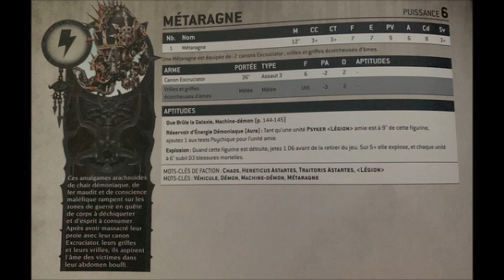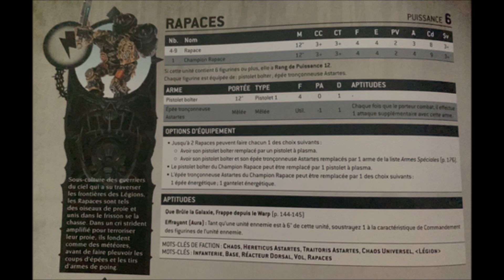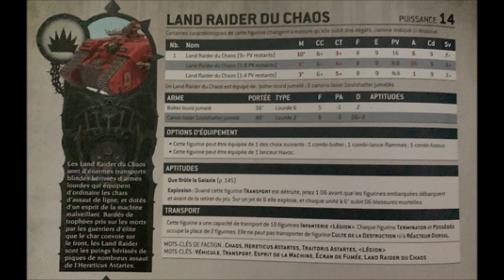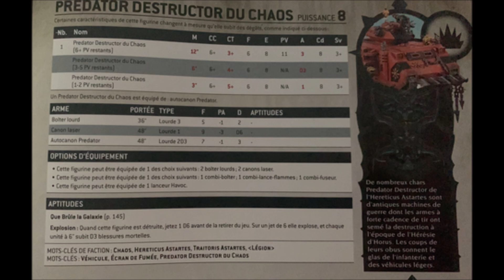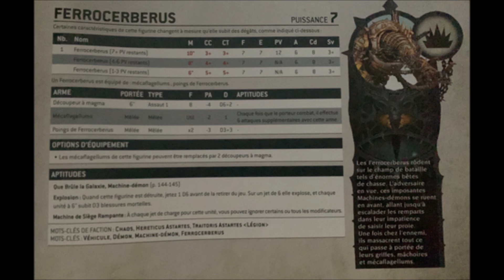Fiches Techniques Chaos Space Marines Codex V9 : Attaque Rapide et Soutien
Dans cette vidéo vous seront présentés les choix d'attaque rapide et de soutien du codex chaos space marines, version 9.